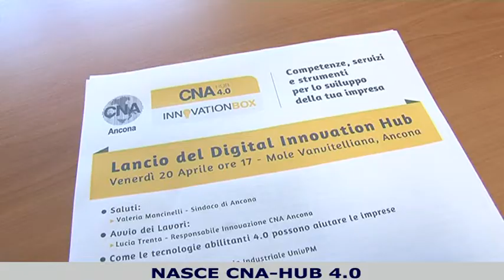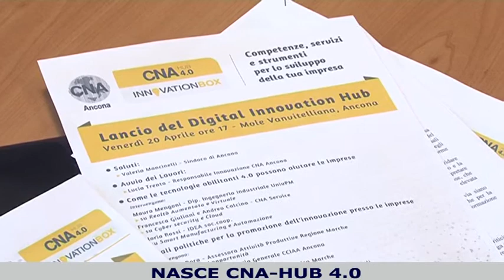Nasce CNA HUB 4.0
La presentazione alla stampa del progetto CNA Digital Innovation, nel servizio di Etv Marche, andato in onda il 19 aprile 2018